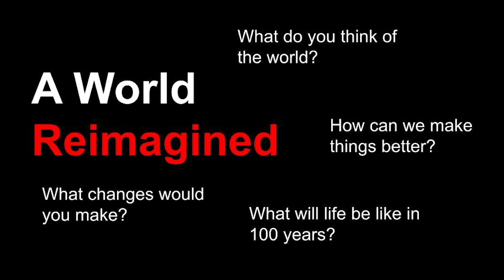Anxiety and Me | Beth Swinscoe | TEDxYouth@WIS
In a time of COVID-19, as anxiety has increased globally I explore how I have developed a world reimagined for me and my anxiety. Beth is currently the IBCP Coordinator and an English teacher at GEMS Wellington International School, Dubai. She is a fully qualified English teacher with experience of KS2/3, iGCSE, GCSE, IB and Media Studies GCSE and A Level. This talk was given at a TEDx event using the TED conference format but independently organized by a local community.